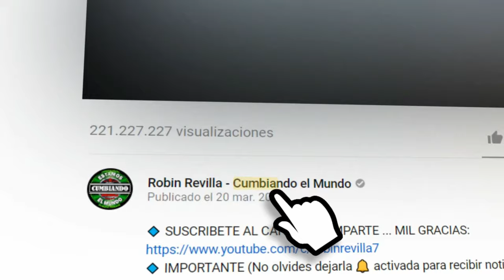LA CUMBIA DE LOS CAMELLOS | NEI Y LOS CHICOS DE LA CUMBIA